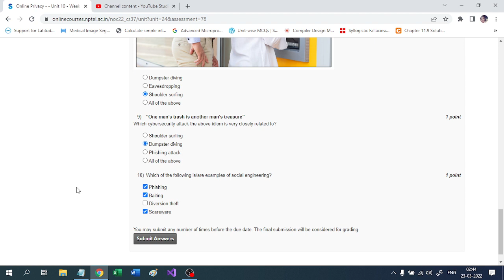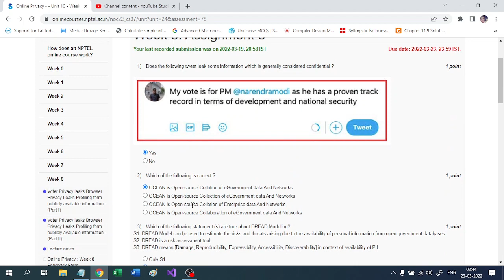Online Privacy | Assignment 8 | Week 8 | NPTEL | SWAYAM